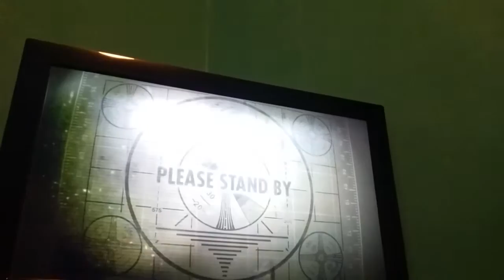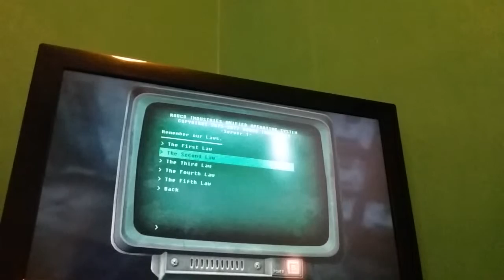How to find Ian west part 1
Making part 2